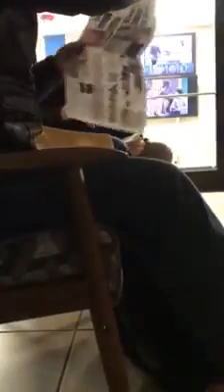hot springs leader worried about world war ii army & navy hospital is set to shutter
My conversation with THV channel 11 investigative reporter Mr. Rolly Hoyt Multi-skilled journalist.

I mean can't be that hard make up news people when your not tell full truth right people just say , please don't me laugh to hard on it.